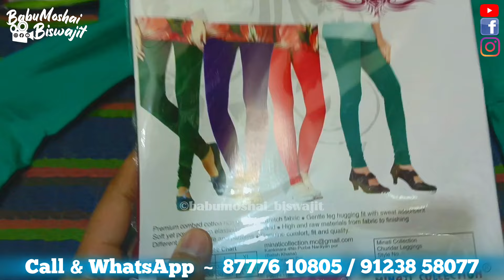🧿বাচ্চা বয়সে সুতির নাইটি প্রস্তুতকারী🔴 Cotton Design Nighty Wholesale Market2024 Nighty Manufacture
brishty garments dum dum  bristi garments
dum dum nighty wholesale market
nighty Wholesale Market in Kolkata BaraBazar 💥 Nighty Manufacturer in Kolkata
Cotton Designer Nighty. butterfly nighty
Designer Nighty Manufacturer in Kolkata
harisha haat nighty market kolkata | khanna Harisha Haat | khanna market kolkata
Biggest Manufacturer & Wholesaler in Kolkata Barabazar
Cotton Nighty Wholesale Market In Kolkata | Nighty Wholesale Market In Kolkata | Nighty Wholesale Market
Barabazar Nighty Wholesale Market | Pure Cotton Designer Nighty | Nighty Manufacturer & Wholesaler

❤ Wholesaler of All Kind of NIGHTY Manufacturer 👑

  🔴 🌟👇SHREE DURGA ENTERPRISE👇🌟🔴

👉 Address~ R.N AVENUE, SODEPUR. Kolkata - 700110
Near CHANDRACHUR GIRLS SCHOOL
🧿TIMING ~ 11.00 am to 9.00 pm🧿
Proprietor : Sharmistha Saha

🔴 I am not seller, Just A Pure Informer. 🙏☺️✅
আপনার Wholesale, এবং Manufacturing ব্যবসা থাকলে এবং আমার এই চ্যানেলে ভিডিও দিতে চাইলে আমাকে MESSAGE / CALL  করুন । আপনার কোম্পানি Details লিখে।

♦️M- 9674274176 (CALL OR TEXT, WhatsApp )

Watch :
 • Roa - One Thing 【Offic...

Your Queries -
Nighty manufacturer
Nighty wholesale market
handwork Nighty
cotton Nighty
নাইটি হোলসেল মার্কেট
বড়বাজার মার্কেট 2024
babumoshai biswajit
harisha haat nighty market
horisha hat
Barabazar Nighty Wholesale Market
barabazar nighty wholesale
barabazar nighty market
barabazar khelna market
Barabazar all Market location
barabazar saree wholesale market
barabazar wholesale market 2024
barabazar market
Gowns Wholesaler in Kolkata
Gowns Wholesaler in Howrah Haat | Mangla Haat
Coord Set Wholesaler in Kolkata | Howrah Maidan | Howrah Mangla Haat
Ladies Wear Wholesaler in Howrah Haat | Mangla Haat
Cheapest Kurti Wholesaler in Kolkata | Howrah Haat | Mangla Haat
Pathani Kurti Wholesaler in Kolkata
Ajrak Kurti Wholesaler in Kolkata | Howrah Haat | Mangla Haat
Aliya Kurti Wholesaler in Kolkata | Howrah Haat | Mangla Haat
Afgani Kurti Wholesaler in Kolkata | Howrah Haat | Mangla Haat
Nyra Gowns Wholesaler in Kolkata | Howrah Haat | Mangla Haat
Nyra Kurti Wholesaler in Kolkata | Howrah Haat | Mangla Haat
Boutique Kurti Wholesaler in Kolkata | Howrah Haat | Mangla Haat
Cambric Cotton Kurti Wholesaler in Kolkata | Howrah Maidan | Howrah Haat  Howrah Haat | Mangla Haat
Plazo Wholesaler in Kolkata | Howrah Haat | Mangla Haat
Kurti Wholesaler in Howrah Maidan
Howrah Haat Kurti Wholesale Market